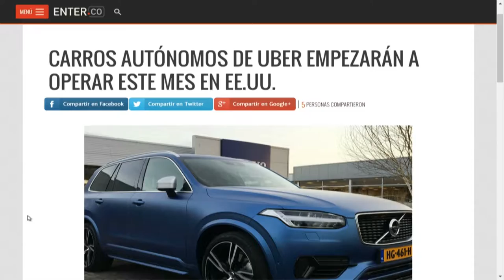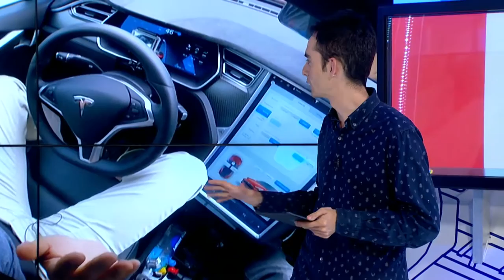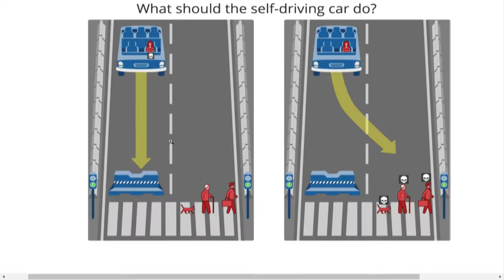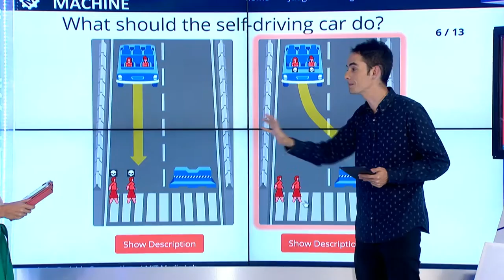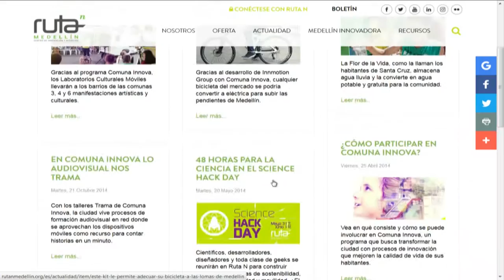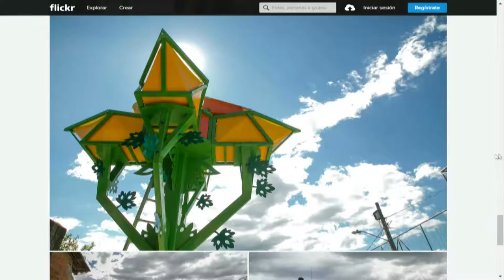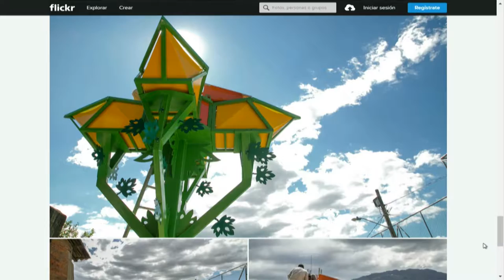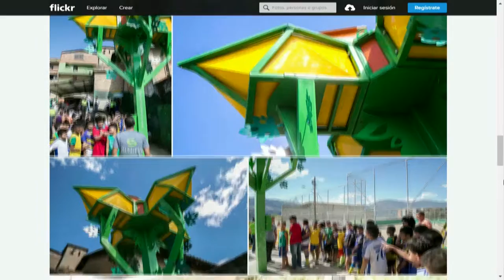Versión Beta 1033 Conducción automática y autónoma + Flor potabilizadora de agua